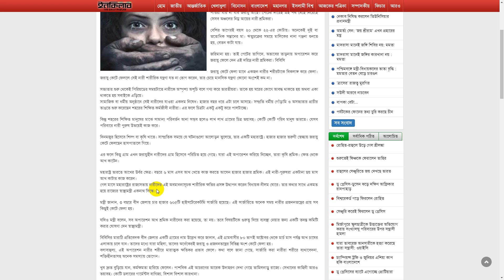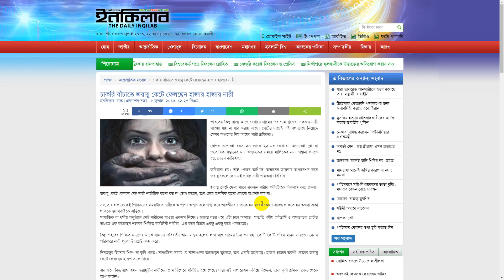চাকরি বাঁচাতে জরায়ু কেটে ফেলছেন হাজার হাজার নারী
ভারতের কিছু রাজ্য আছে যেখানে গ্রামের পর গ্রাম খুঁজেও একজন নারী পাওয়া যায় না যার জরায়ু আছে। পেটের দায়েই এই পথ বেছে নিয়েছে সেসব অঞ্চলের নিম্ন আয়ের নারী শ্রমিকরা।
বেশির ভাগেরই বয়স ২০ থেকে ২২-এর কোটায়। অনেকেই দুই বা ততোধিক সন্তানের মা। ঋতুচক্রের সময়ে মালিকের নানা গঞ্জনা শুনতে হয়, বেতন কাটা যায়।
জরিমানা হয়। তাই পেটের তাগিদে, অভাবের তাড়নায় অপারেশন করে জরায়ু ফেলে দেন এই দরিদ্র নারী শ্রমিকরা।